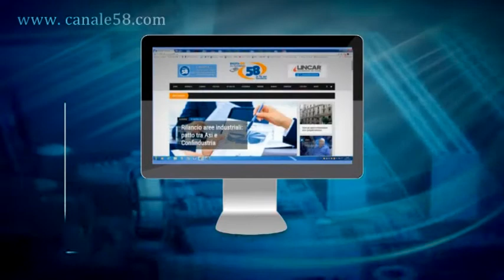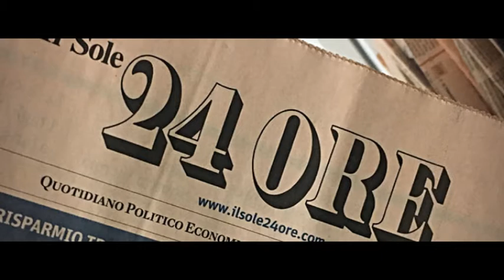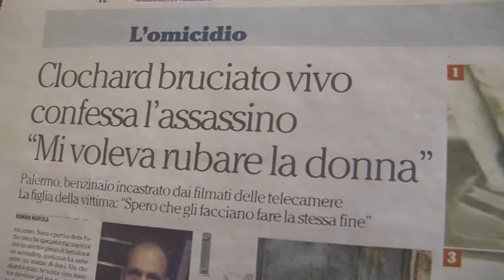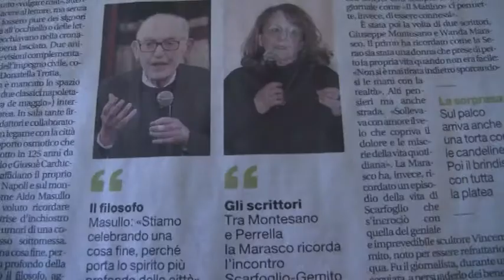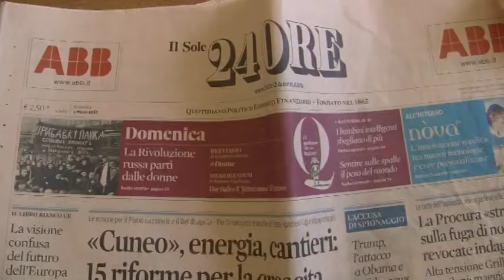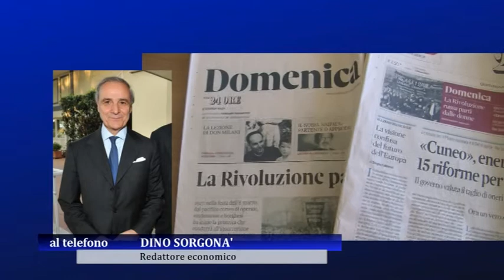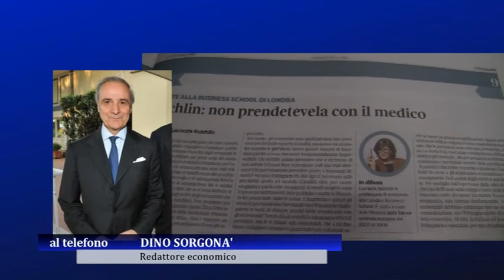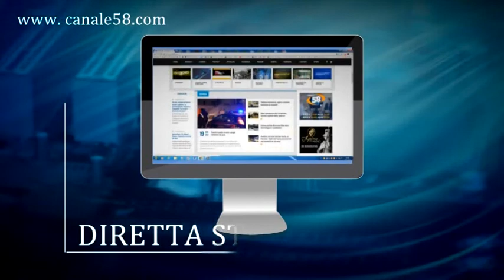''Sole 24 Ore'', crisi e copie gonfiate. Sorgonà: ''Ora ristrutturare il giornale''